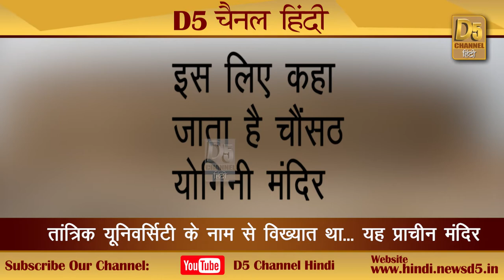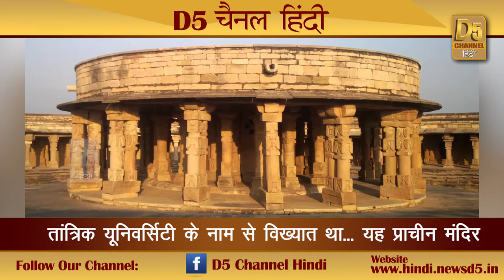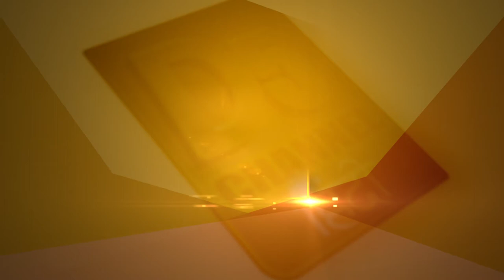भारत की पहली तांत्रिक यूनिवर्सिटी...क्या होता होगा!!